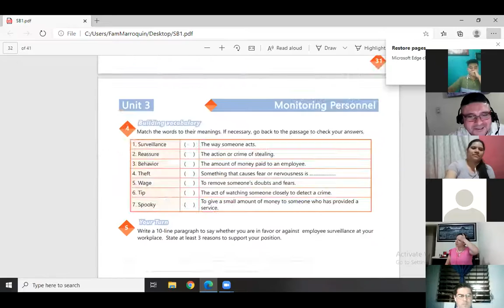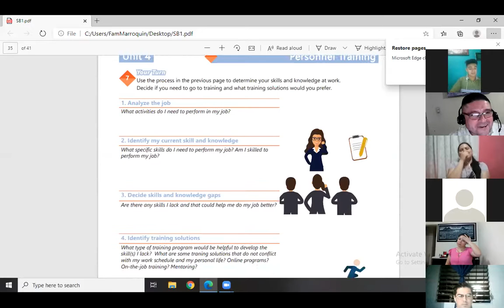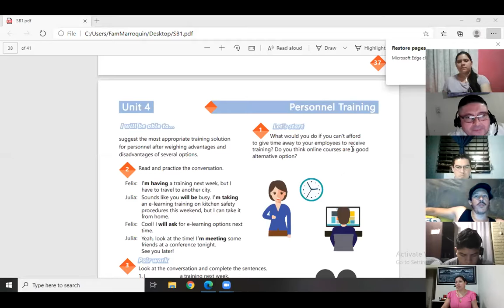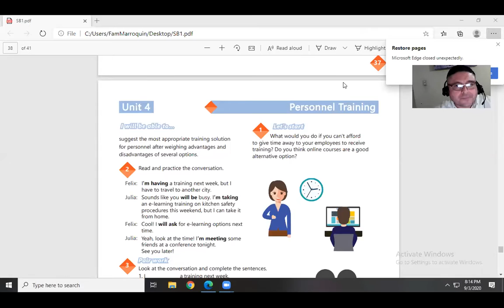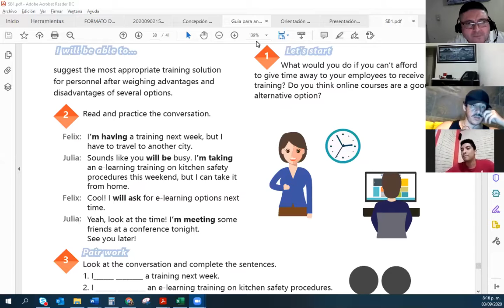VIDEO CONFERENCE 24-FIRST PART-THE IMPORTANCE OF TRAINING PROGRAMS DISCUSSION